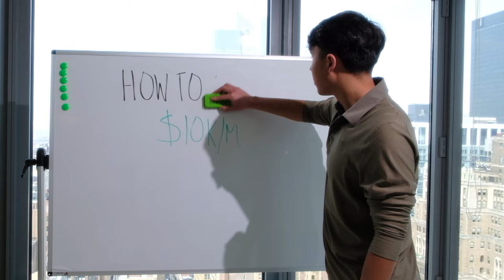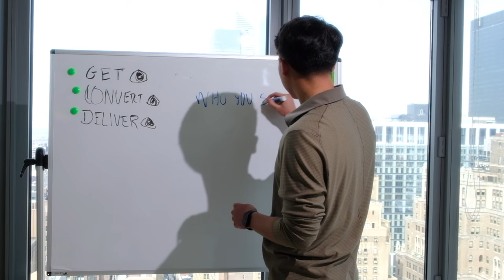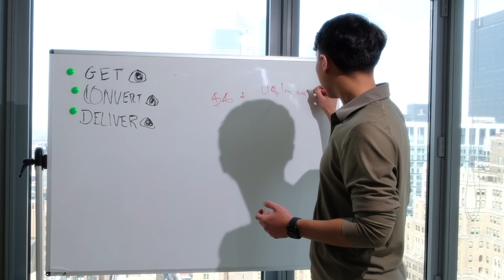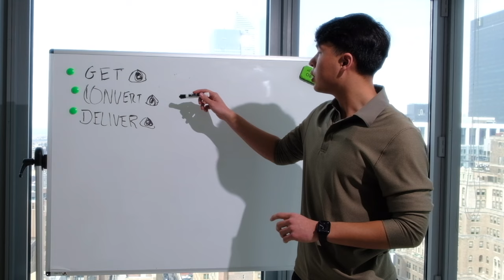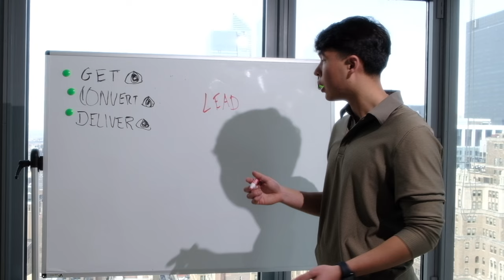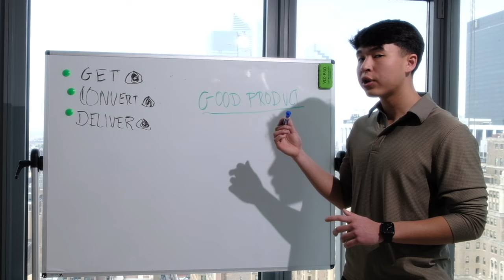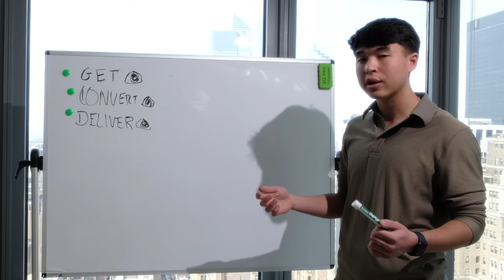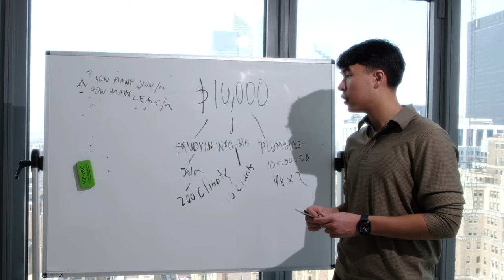buying $997 course won't make you $10k/month, this will.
no course, no bs, nothing to sell you here-

this video is for everyone who's ever asked me how to get to $10k/m

I figured it'd be easier to just record one video and then have you watch this rather than explaining it 100 times

Now if you want to buy my course... nah I'm playin lol

hope u make some money from this